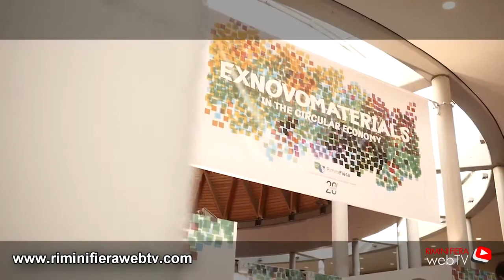Ecomondo 2017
ECOMONDO è la fiera leader della green e circular economy nell'area euro-mediterranea;  un evento internazionale con un format innovativo che unisce in un’unica piattaforma tutti i settori dell’economia circolare: dal recupero di materia ed energia allo sviluppo sostenibile.